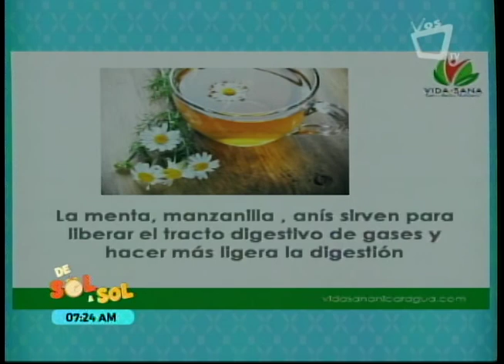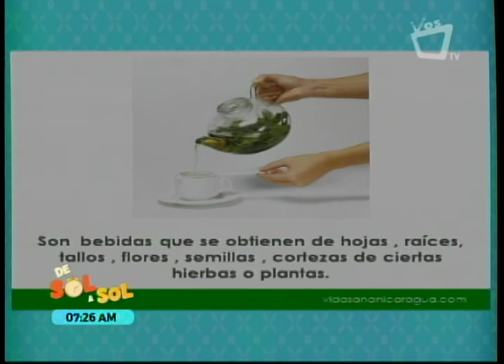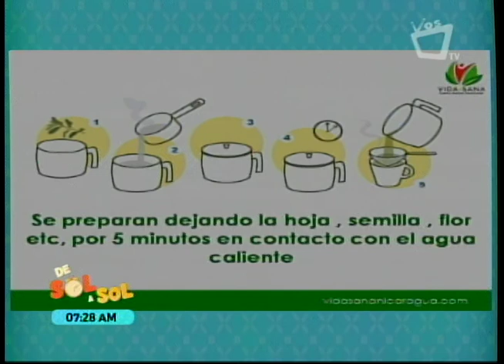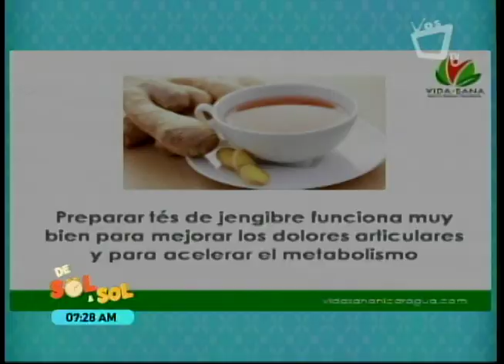Saber vivir; Beneficios de los té o infusiones